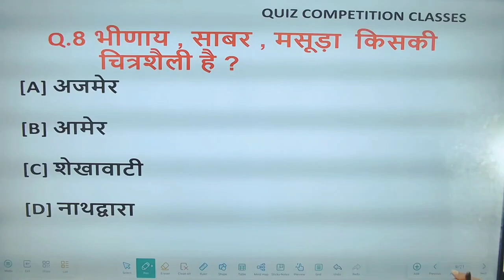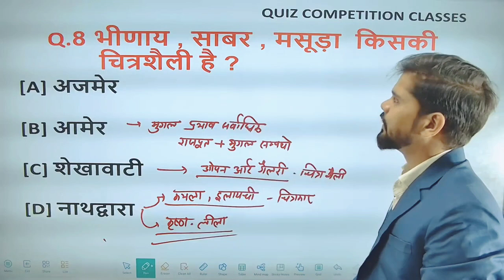Rajsthan Gk MCQ || सभी एग्जाम के लिए समानरूप से उपयोगी